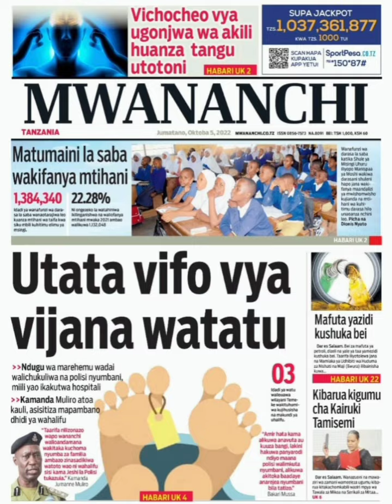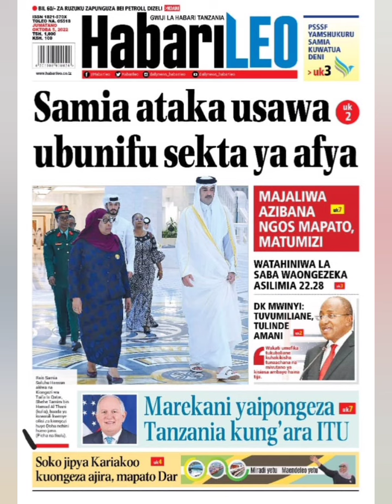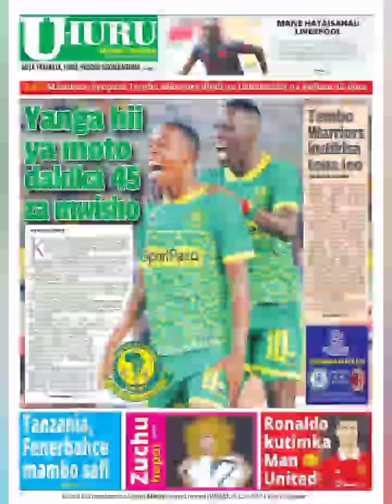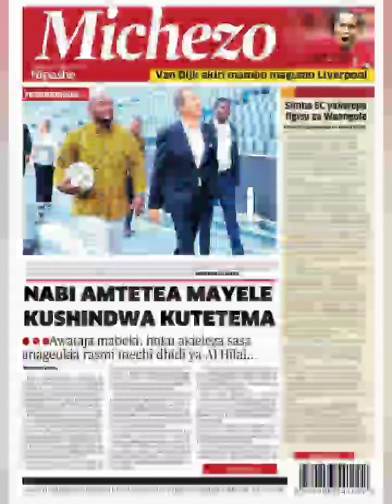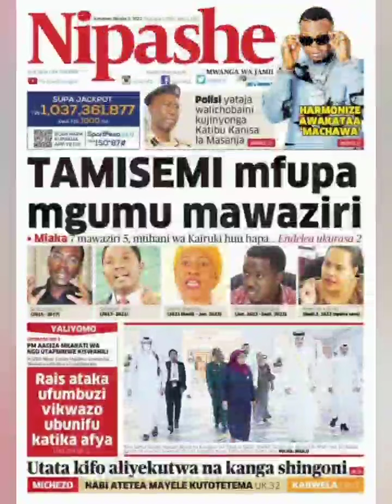YALIYOJIRI MAGAZETINI LEO OCTOBA 5.2022.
usisahau kusubscribe, kushare na kucomment. Asante